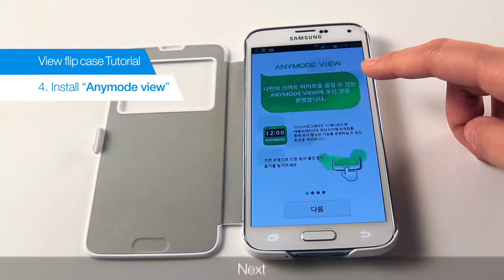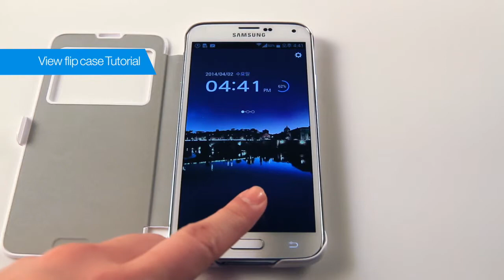VIEW Flipcase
['애니모드 뷰' 어플리케이션 설명]
'애니모드 뷰'는 갤럭시S5 전용 잠금화면 애플리케이션으로, Anymode View Cover/ Case를 구매하신 고객만 이용하실 수 있습니다.
** 본 서비스는 인증키 1개당 최대 3대의 단말기에서만 사용 가능합니다. (단, 동일한 단말기인 경우 무제한 사용가능)

[Usage Direction of ANYMODE VIEW application]
'Anymode View' is a lock screen application for Galaxy S5 available only to customers who have purchased the Anymode View Cover/ Case.
** This service is available for up to 3 devices per verification key. (Unlimited when used within the same device)